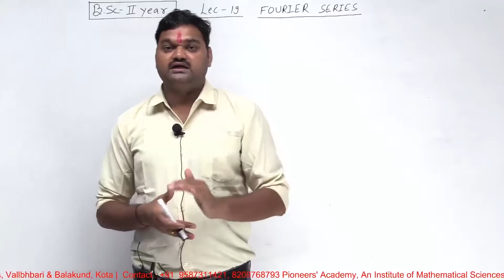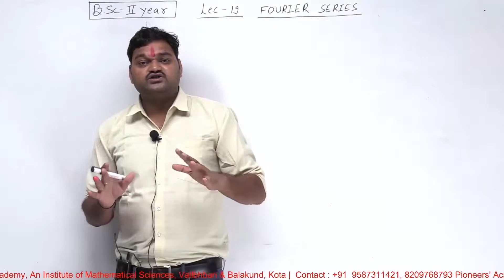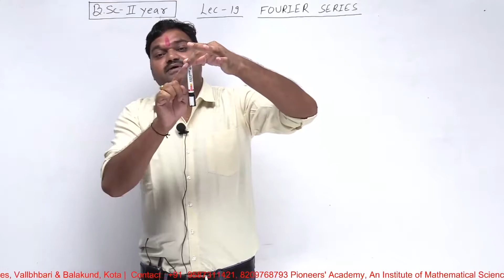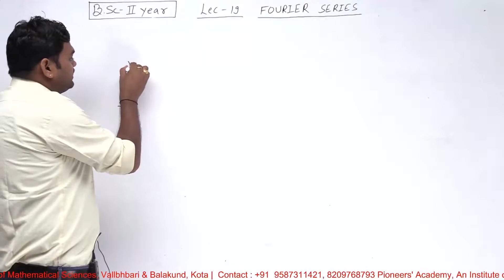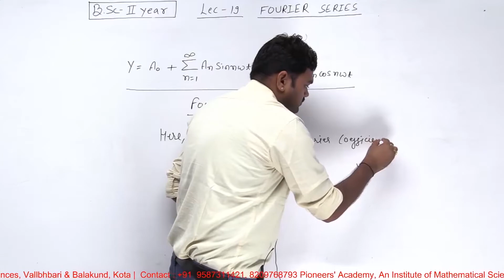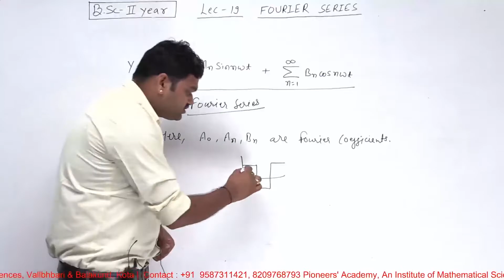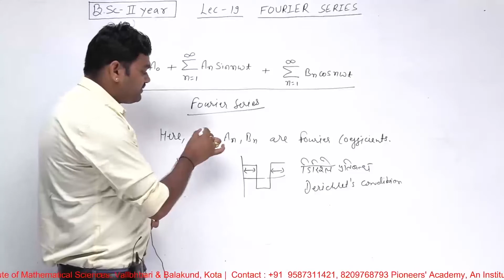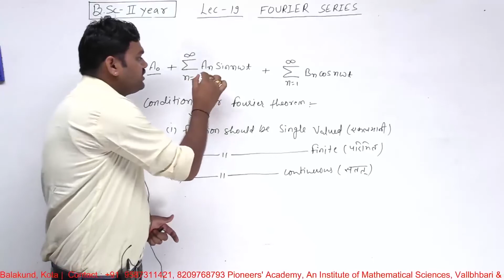Lecture 19 Relativity & Mathematical Physics B.Sc. Part 2nd By Hada Sir, Pioneers Academy, Kota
Relativity & Mathematical Physics Lecture 19 B.Sc. Part 2nd By Hada Sir, Pioneers Academy, Kota
For more video lectures Download our mobile Application.